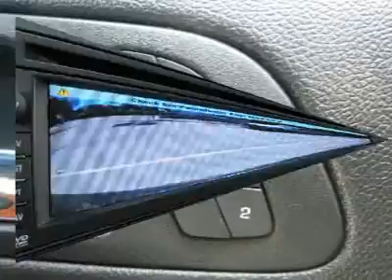2008 CHEVROLET TAHOE Costa Mesa, CA 8157978P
2008 CHEVROLET TAHOE Costa Mesa, CA
Stock
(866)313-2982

Connell Chevrolet
2828 Harbor Blvd

CLEAN, ROOMY AND READY TO GO.  FEEL THE PLUSH LEATHER COMFORT YOU, REAR SEAT DVD, NAVIGATION & BACK-UP CAMERA, SUNROOF AND HEATED SEATS ALL AROUND.